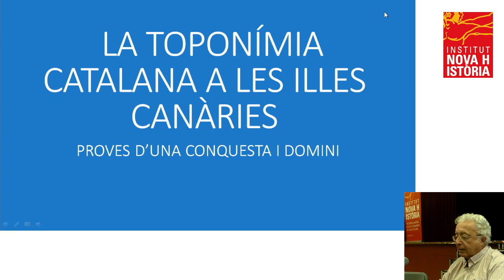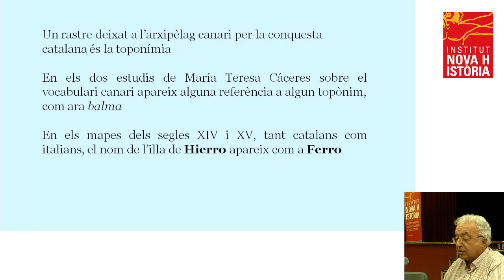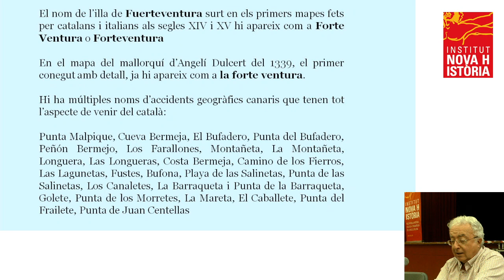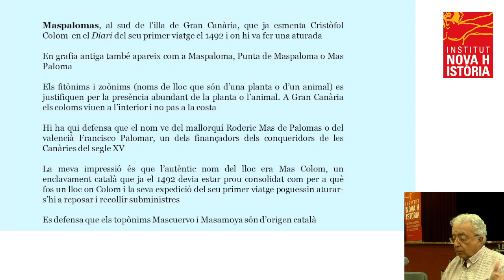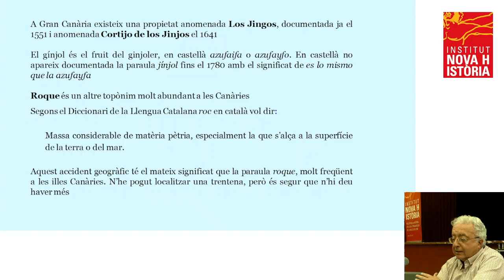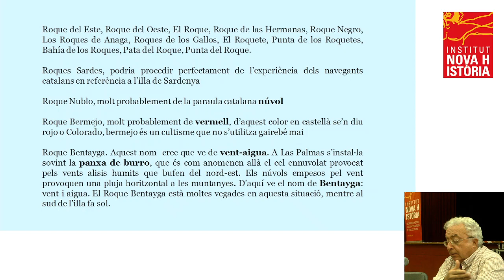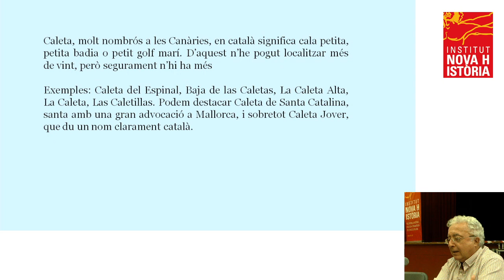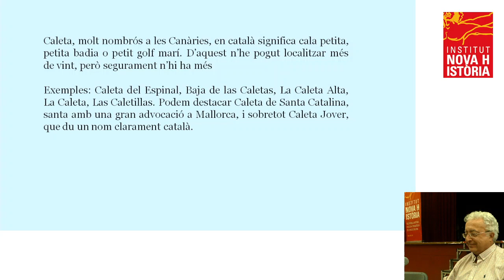Carles Camp - Toponímia catalana de les Illes Canàries (2023)